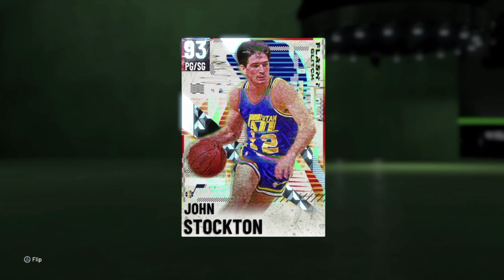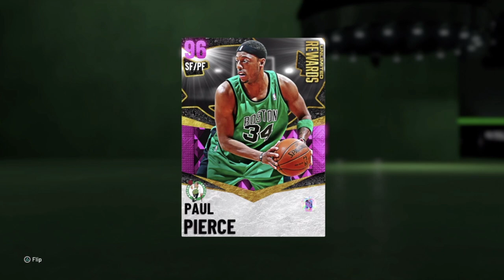NBA 2K21 OFFENSE- INDIANA PACERS PLAYBOOK BREAKDOWN MONEY PLAYS AND STRATEGY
This video gives a full breakdown of some of the most effective plays in the Indiana pacers playbook in NBA 2k21. Be sure to check out my previous playbook breakdowns if this is something you enjoy.

Mavericks Playbook

Kings Playbook

Rockets playbook

2013 Heat Playbook

Check out my tutorial on advanced passing controls that make these plays more effective!

And be sure to check out my market watch series to learn how to use the auction house better!